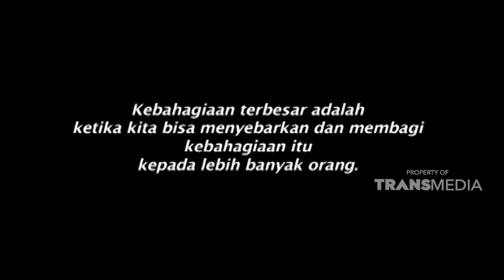Hadiah hari natal | NILAI KEHIDUPAN